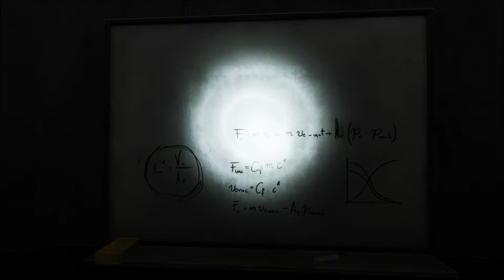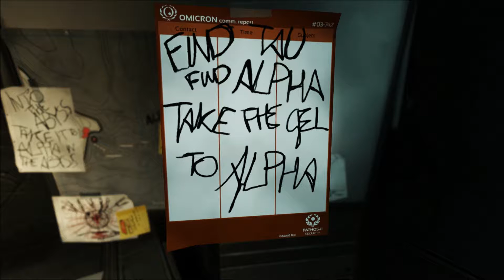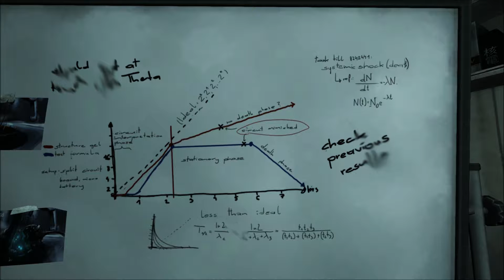SOMA - Part 20 [Experimenting with gel]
After a terrible car crash our protagonist, Simon Jarrett, is slowly dying from brain damage. A neuroscientist is said to develop a new technique that might be able to save Simon. But during the first meeting, things seem to go wrong.

This is SOMA. A survival horror game by Frictional Games, the creators of Amnesia: The Dark Descent that many (me included) say was the revival of the genre after a very long time. Will this be just as scary? We will just have to find out.

Like what you see? It might be more fun playing it yourself.